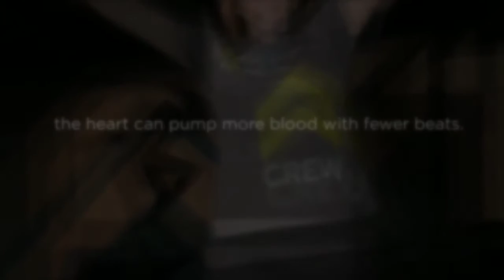Riverside, CA Trampoline - The Incredible Benefits of Trampoline Exercise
Trampolines have become increasingly popular and are frequently purchased by parents wanting to keep their children fit and occupied through the summer months. Here are some incredible benefits of trampoline exercise.

Finding a new way of fun exercise in Riverside?